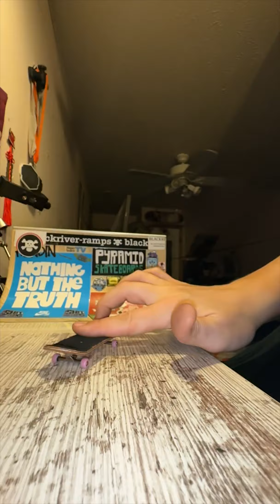PROM | Full Part